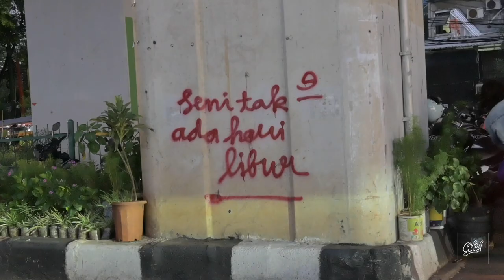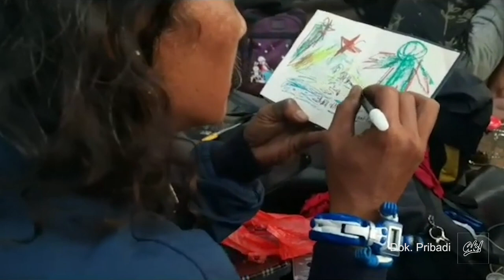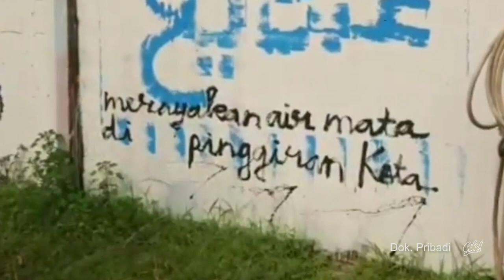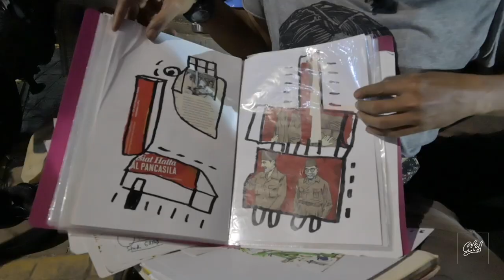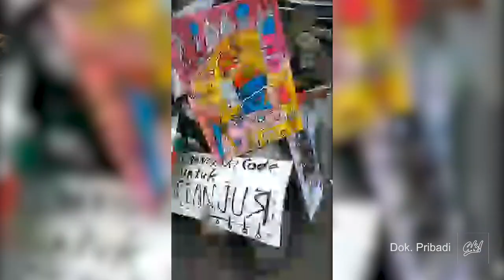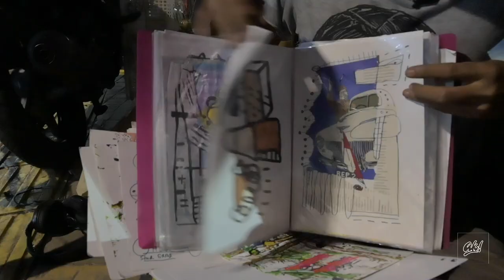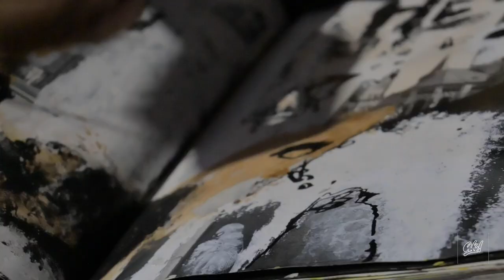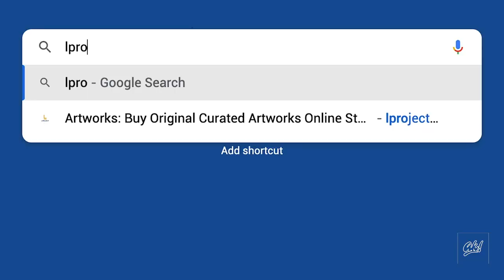Edi bonetski - Berkarya nggak harus di studio, yang penting PD !!!